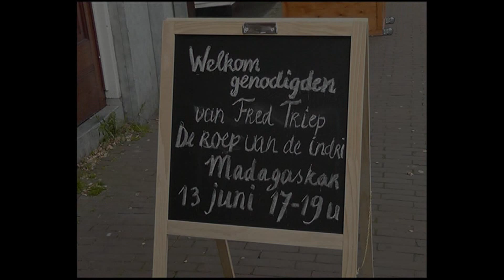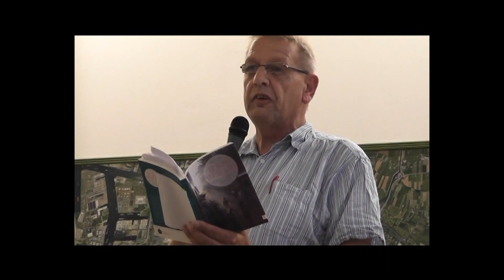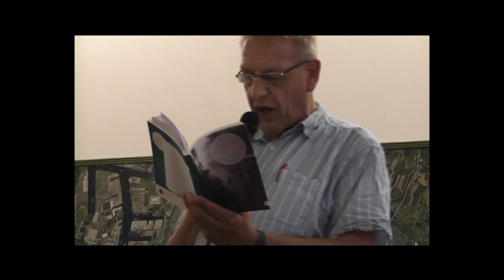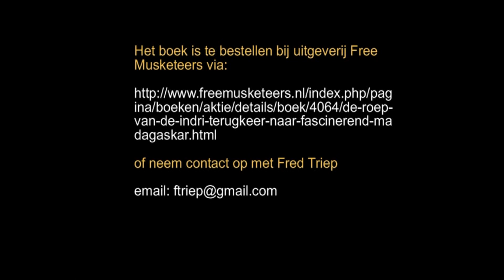Presentatie van het boek "De roep van de indri"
Deze video toont de boekpresentatie van "De roep van de indri - Terugkeer naar fascinerend Madagaskar" in reisboekhandel Pied a Terre aan de Overtoom 135- 137 in Amsterdam.